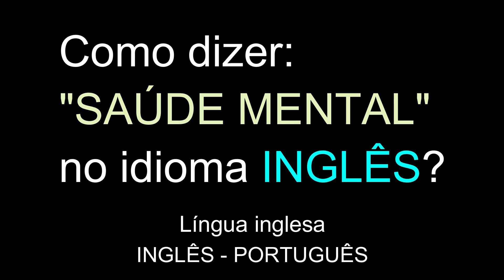Como dizer: "SAÚDE MENTAL" no idioma INGLÊS? | Aprender online | Língua inglesa.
Como dizer: "SAÚDE MENTAL" no idioma INGLÊS?
Língua inglesa.
Grátis.
INGLÊS - PORTUGUÊS.

Obrigado.